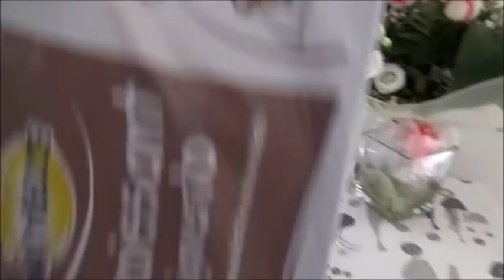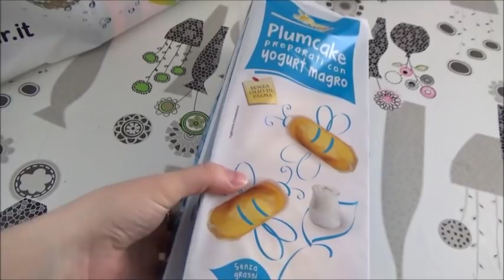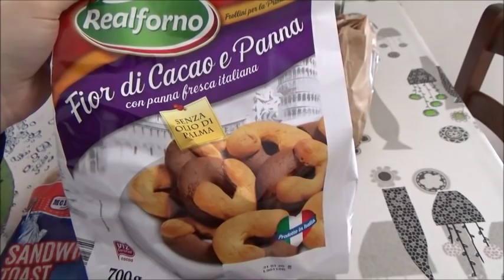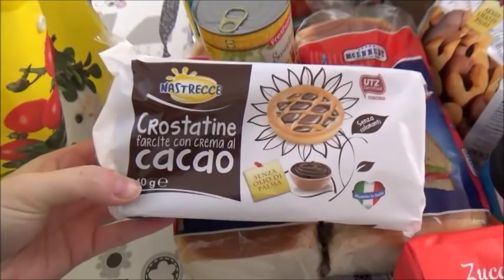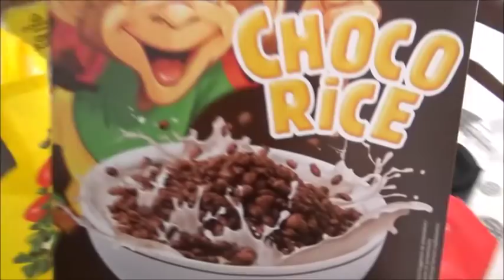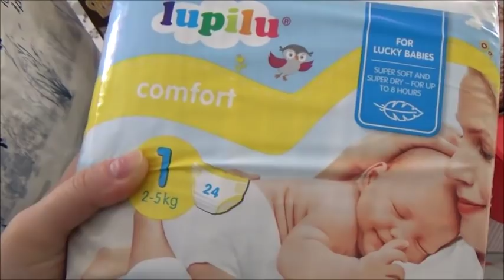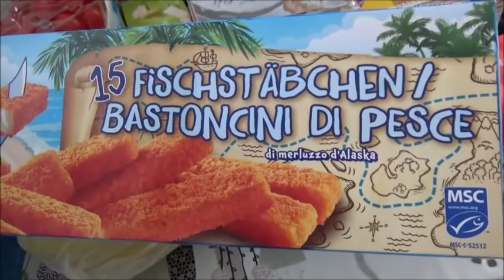Riparto da qui - Svuoto la spesa LIDL // Robertina